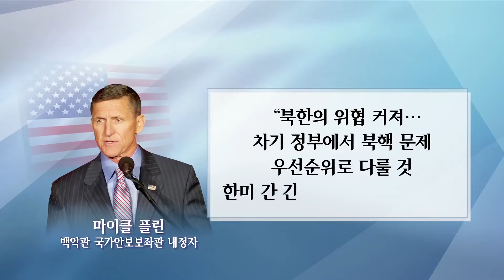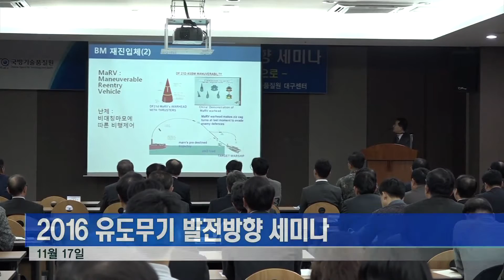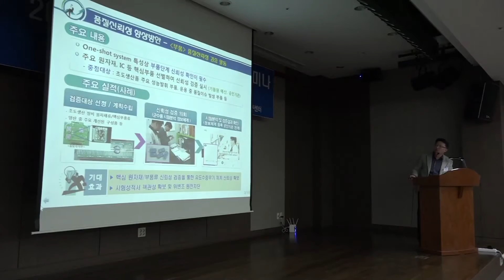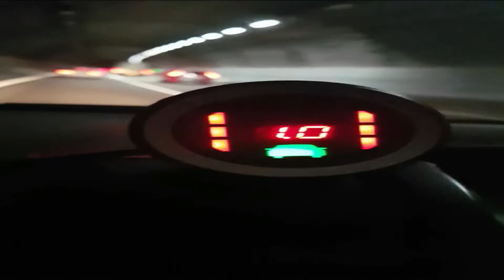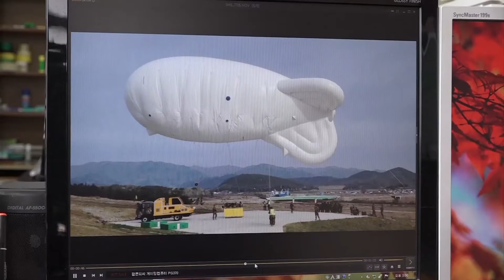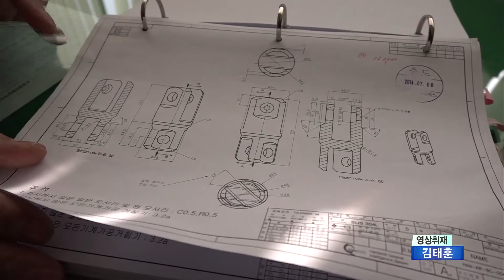11월 21일 국방뉴스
1. 한일 군사정보보호협정, 빠르면 23일 서명
2. 조태용,“미, 대북정책 엄정한 자세로 입안할 것”
3. 마이클 플린, “한미동맹 강화하고 북핵 문제 우선적으로 다룰 것”
4. 육군 37사단, 신궁 사격 훈련
5. 국방기술품질원, 유도무기 발전 방향 세미나
6. 육군 2군지사, 대형차량 주행안전장치 시험 평가
7. 국군교향악단, 육군 11사단 공연
8. 방산 방산인: ㈜한지아이에스 - 강하기구
9. 국방게시판